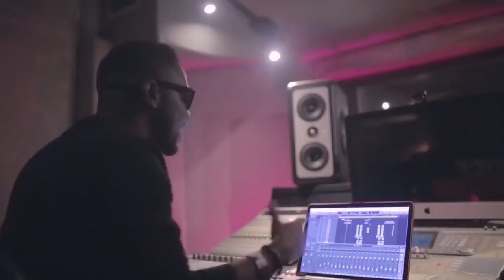Jadee's Vlog - In D Maxi with Nathanael "Album Listening Party"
Nathanael hires the Maxi to have his Album Listening Party. He gives seven of his fans a chance to listen to his debut album "Chances."
Make sure to be at his Album Lunch 29/03/18. See event page for full details.